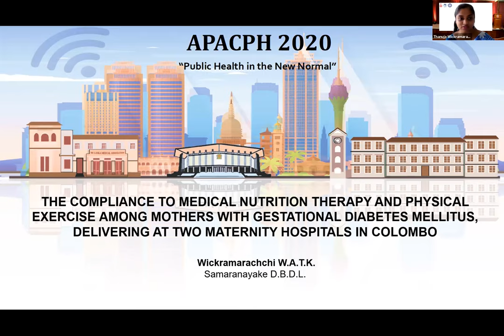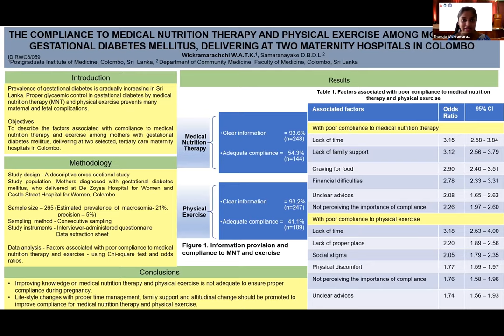APACPH Conference Oral Presentation Wickramarachchi WATK RWC8 059